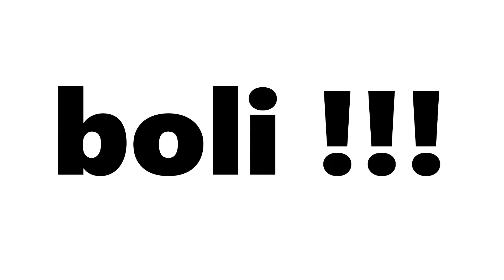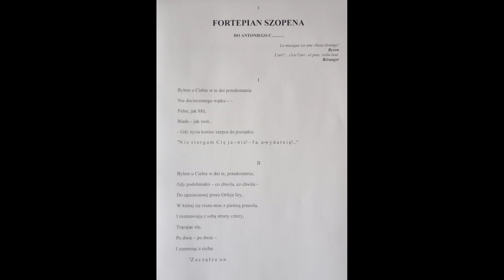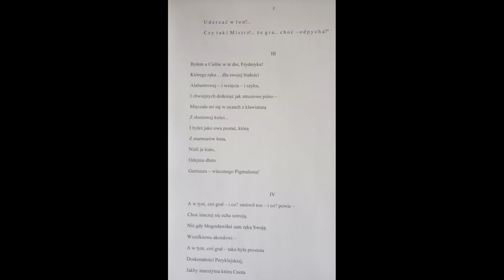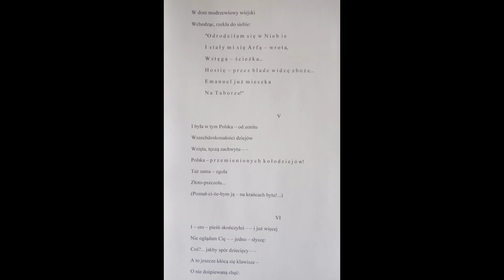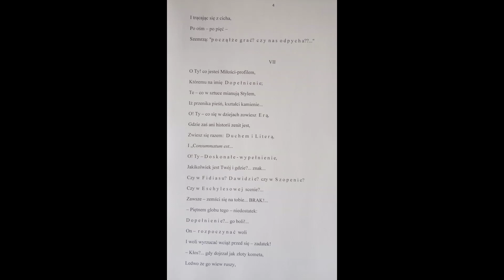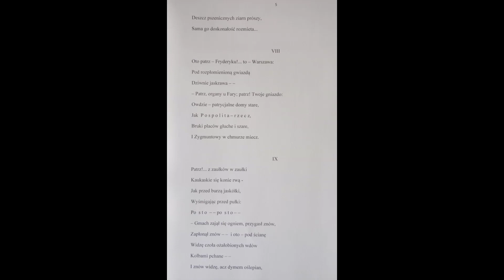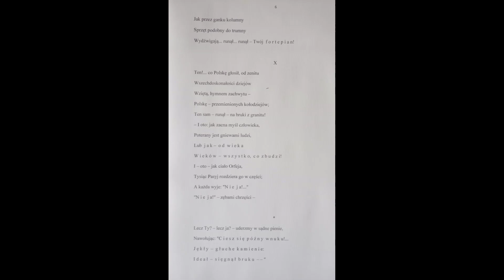C. K. NORWID - odc. 5 - 'FORTEPIAN SZOPENA" - O MIŁOŚCI DO OJCZYZNY, PIĘKNIE I MICIE POLSKOŚCI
Miłość do ojczyzny tworzy absolutne piękno. Szopen uwiecznia swoją ojczyznę. Na czym polega mit polskości? Jak wyraża się patriotyzm Norwida? Kim są "przemienieni kołodzieje"?

00:00-00:16 - czołówka
00:17-06:36 - RECYTACJA WIERSZA Z TEKSTEM
06:37-21:25 - FILOZOFICZNA INTERPRETACJA

ZOB. W:
Cyprian Norwid. Pisma Wybrane. Wybrał i objaśnił Juliusz W. Gomulicki, t. 1 - wiersze, PIW, Warszawa, 1968, s. 1534

AUTOR INTERPRETACJI:
dr Witold Wieteska